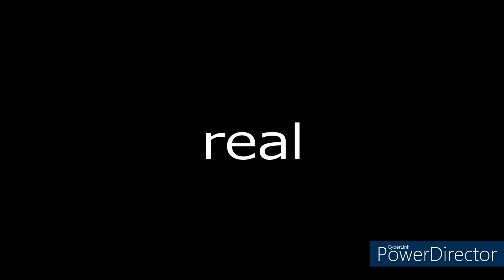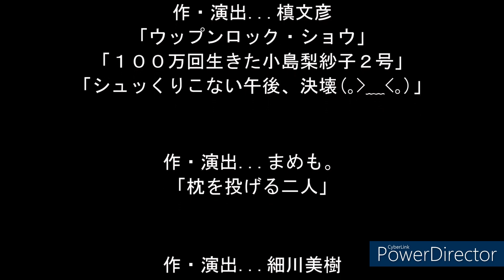EXPECTチーム始動！！完全版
昨年の12月4日にYouTubeライブにて限定公開された、「EXPECTチーム始動！！full ver.」 をついに公開！！
是非1月14日15日に行われる演劇集合体マキニウムの舞台「海の底からホップステップじゃぶじゃぶ～深海2000メートルの奇跡～」を買って頂く参考にしていただけたらと思います。